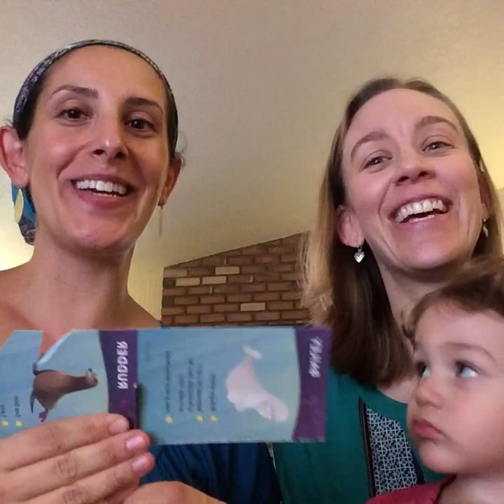Mother's First Milk: establishing the breastfeeding relationship with a newborn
What are expectations of mother and newborn during early breastfeeding? Learn about the size of baby's stomach, expected milk volume, what colostrum is, and how you know your baby is getting enough nutrition!